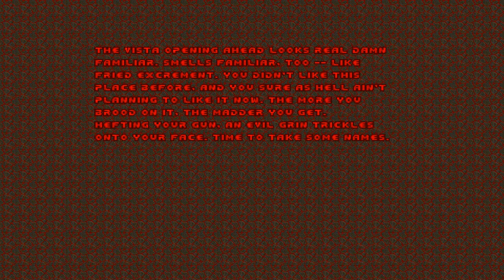TNT Evilution - Central Processing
The final level of the second episode of TNT: Evilution is Central Processing, designed by Drake O'Brien. This level is quite large - it's one of those levels where you sometimes feel like you've been on a journey when you finally reach the exit!

Final Doom was created for id Software, Inc. Copyright ©1996 by id Software, Inc. Doom, Final Doom, the Final Doom logo and the Final Doom likeness are trademarks of id Software, Inc.